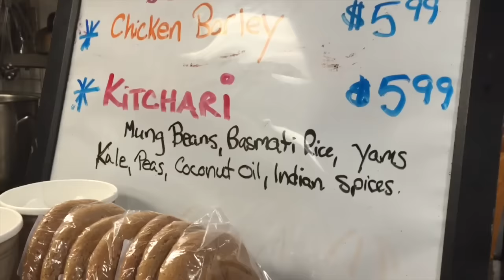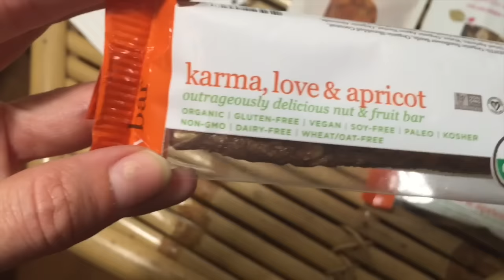Revenge of the Stew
Join me on my road trip from Massachusetts to New York city. Jason Wrobel and I enjoy snacks and quick meals in the car then have dinner and dessert in Brooklyn.

▷ Nourish snacks
▷ ginnybakes Snack Bar